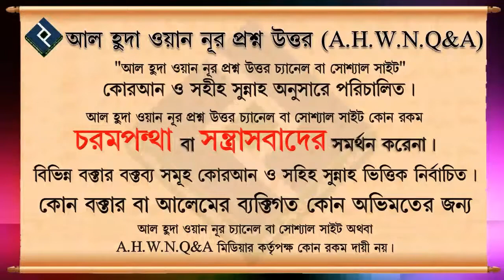বাউল গানের ওরসের খাবার কি হারাম ᴴᴰ┇শাইখ আইনউদ্দিন আল আইনি